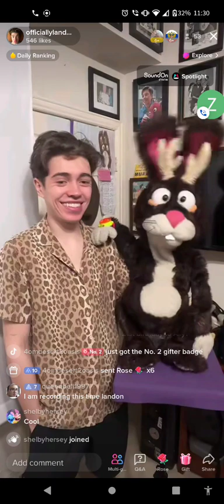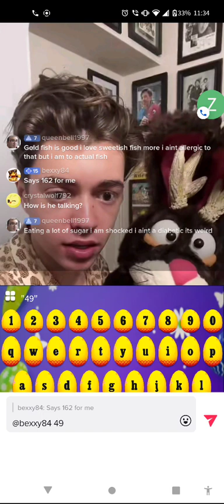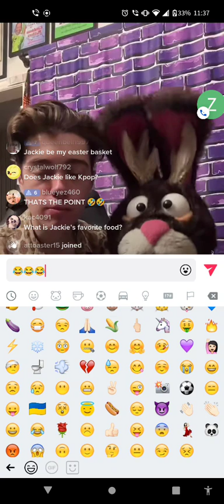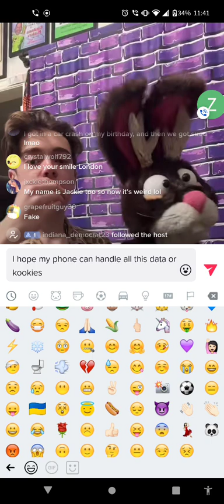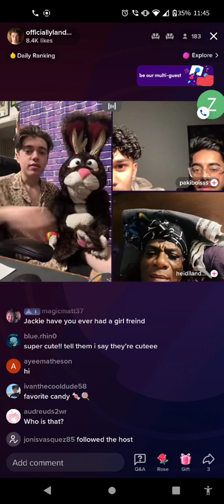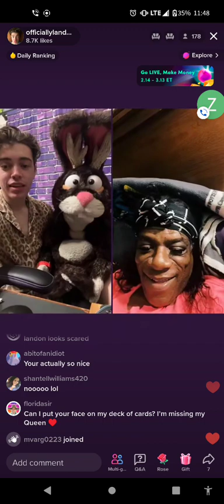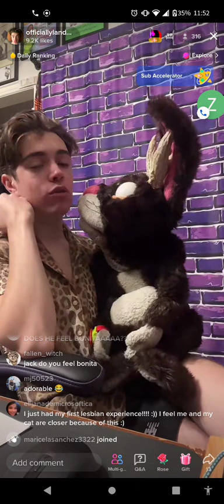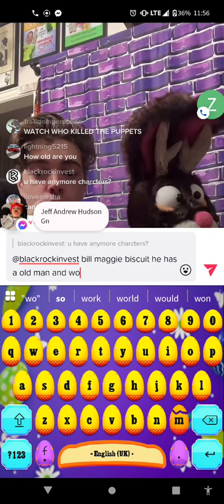up late back up plan for a special person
@LandonVenting cuz of the reports he was getting i decided to help him out and actually record his videos if i didnt care i would not be doing this but i care so please enjoy his videos with my help